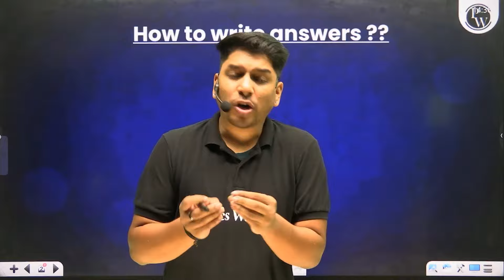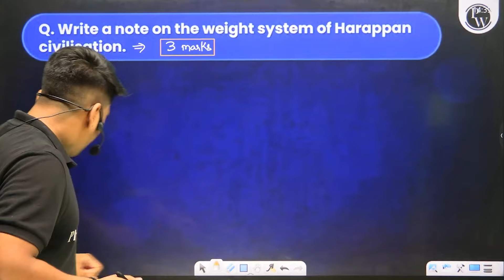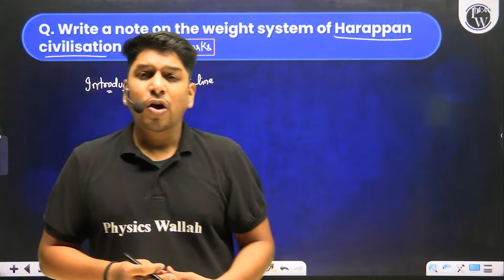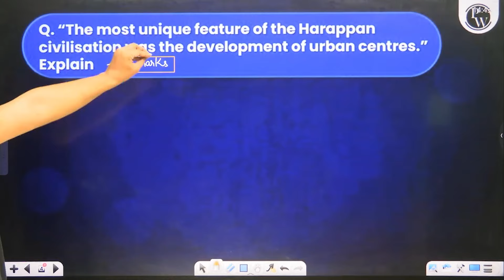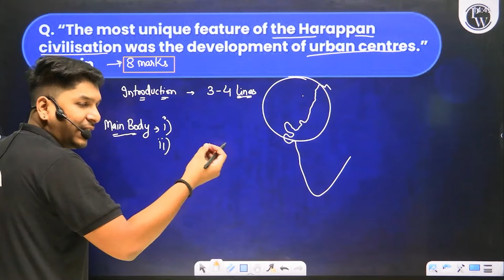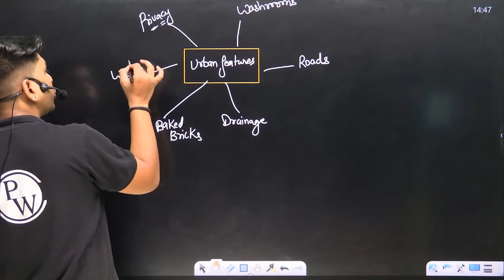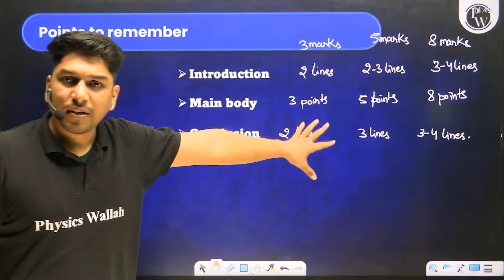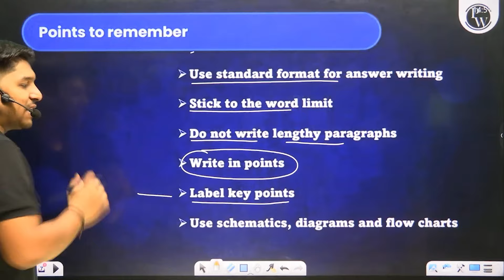Best TIPS To Write Answers Like A TOPPER in Board Exams 🖊️🤯 | Get 100% Marks in Class 12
Want to write answers like a topper in your board exams? Watch this video for the best tips to help you get 100% marks in your Class 12 exams!